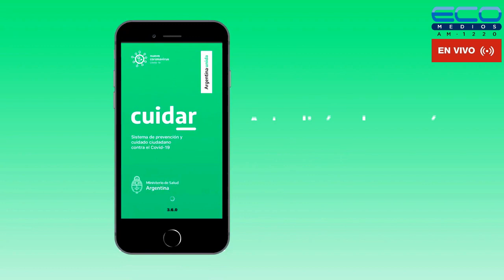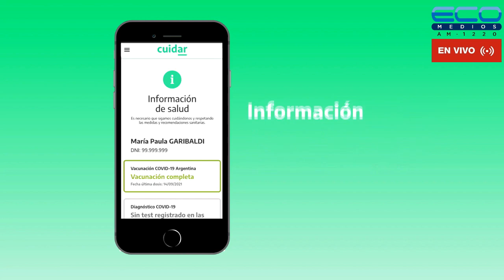ASTERISCOS con Jose Calero e Ivan Damianovich 1-3-2023